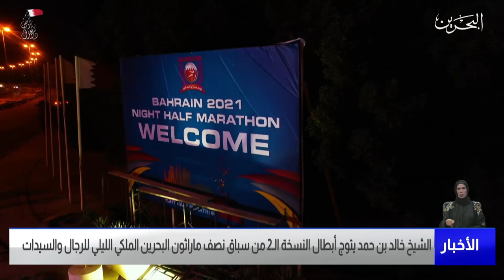مركز الأخبار : سمو الشيخ خالد يتوج أبطال سباق نصف ماراثون البحرين الملكي الليلي للرجال والسيدات